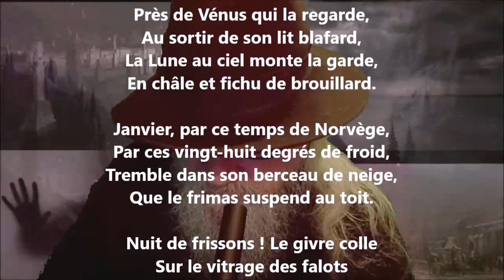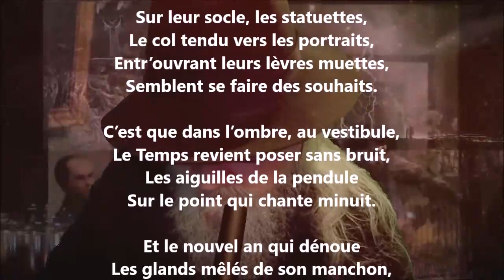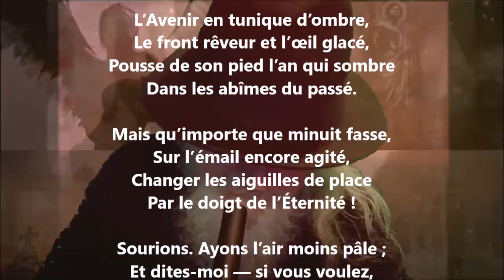Bluette - Eudore Évanturel lu par Yvon Jean